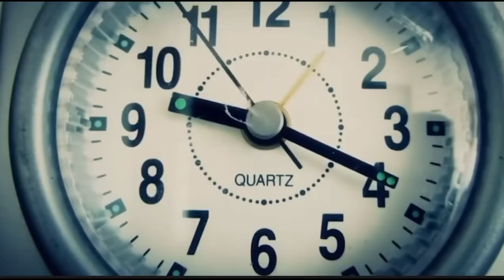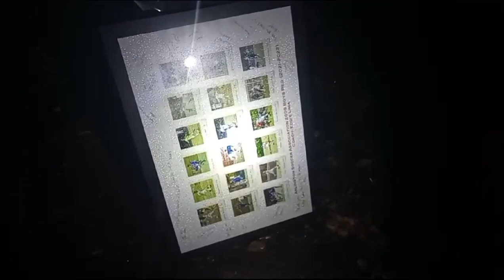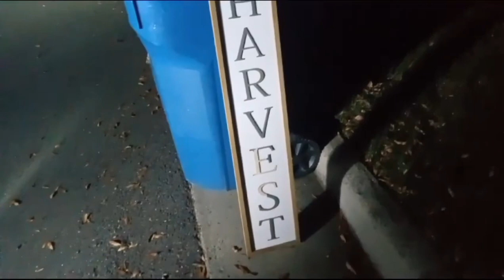LO QUE TIRAN LOS RICOS EN ESTADOS UNIDOS💵💰//ME SORPRENDÍ😱